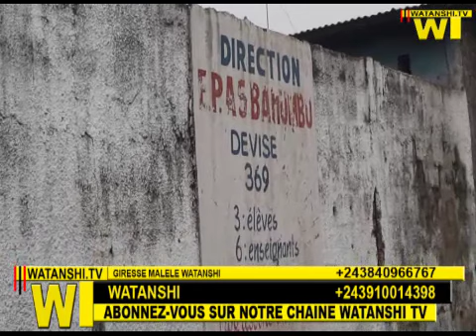Visite ya fondation libiki n'a école bahumbu na masina petro congo